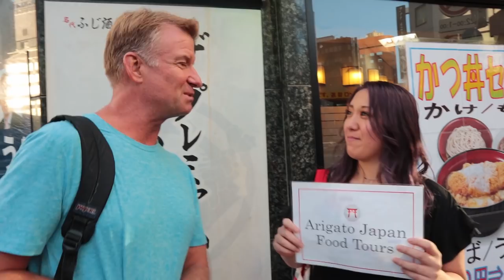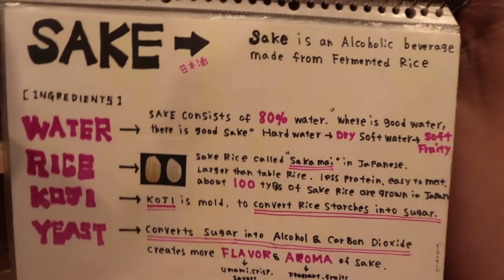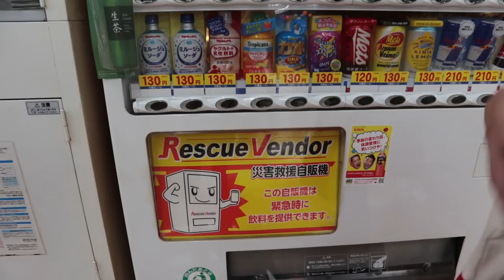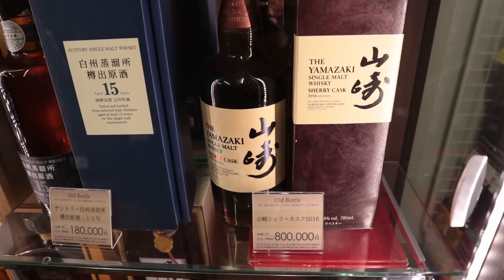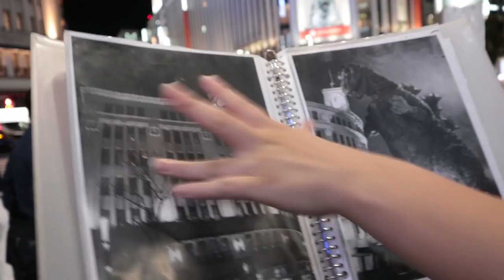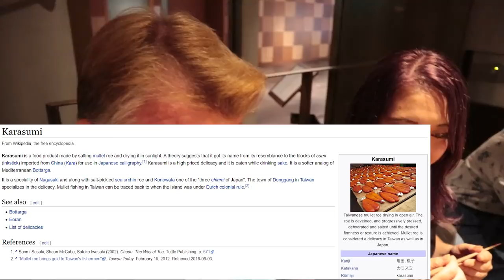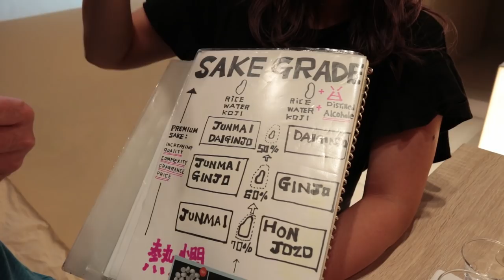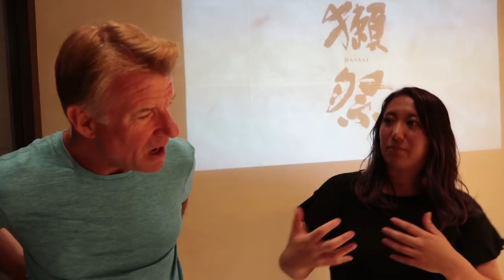Tokyo Cocktail Tour - Eric Meal Time #397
Kanpai and Cheers! Japanese drinking culture is just as good as you imagine. If you like a tipple now and then, you won’t be disappointed. However, it’s worth having a bit of an overview before you head out on your own so that you can make the most out of your experiences in Japan. Do you know what nominication (飲み二ケーション) is? Come find out with us.
I joined one of these evening tours in Tokyo with super guide Asami that focused on Japanese nightlife, classic spirits, after-work culture and customs. I learned so much and had a blast.
Snack Pack Winners from the last video:
1.  Taga Cale
2.  Jt reviews and blurbs
3.  Brandon Crider
To enter the Giveaway for your chance to Win a Get Some Snack Pack, Comment on this video.
Three winners will be announced in the video description of next Eric Meal Time video.
►Join Team Get Some:
- See the reward levels for your Support.  Thanks to ALL Patrons for your support & special thanks to Johnny Cearley.
✧Upload Schedule - 3 times a week:  ✧Eric Meal Time: Wednesday & Saturday  ✧Eric Vlog Time: Monday